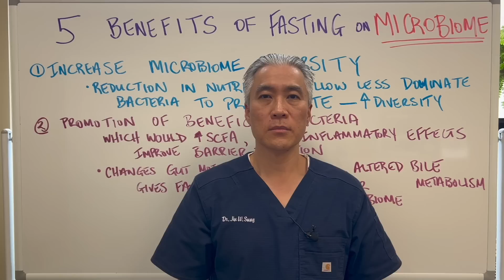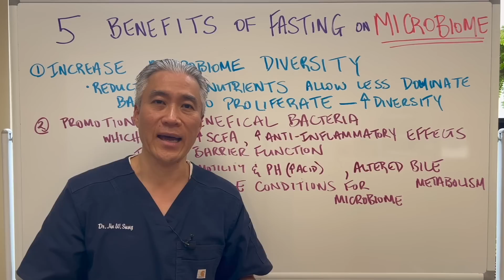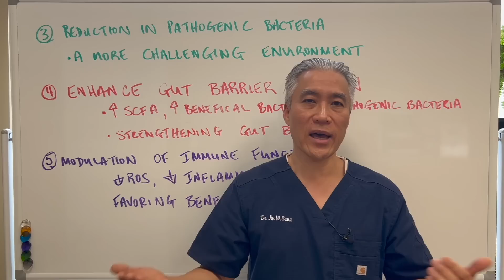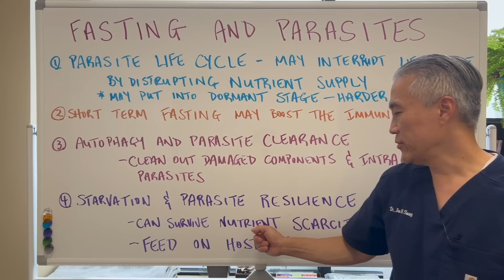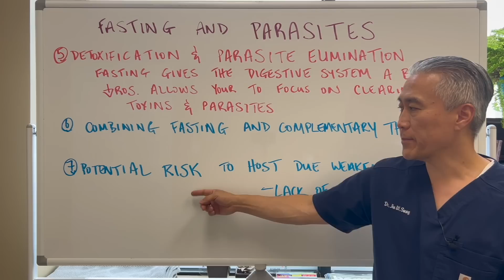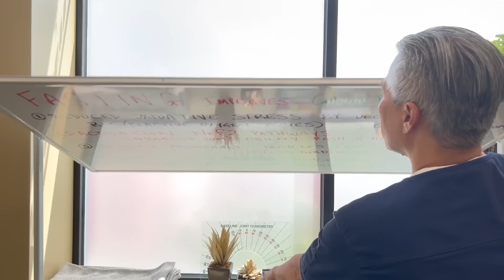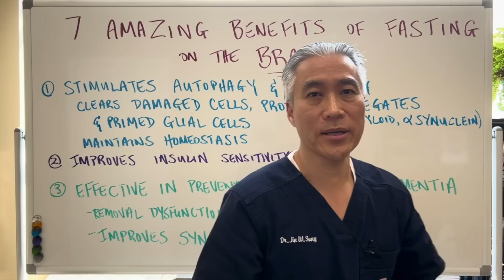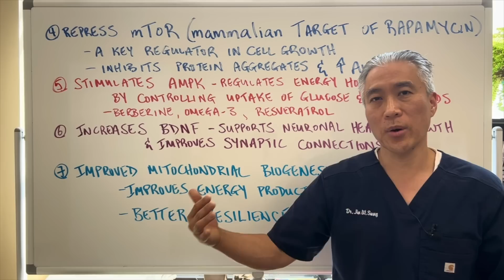Crazy Benefits of FASTING--3 Day Fast, 5 Day Fast and Intermittent Fasting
This video is for general information and educational purposes only and does NOT constitute the practice of medicine or other professional health services, including giving of a medical advice. NO doctor-patient relationship is formed.   It should not be used to self-diagnose and it is not a substitute for a medical exam, cure, treatment, diagnosis, and prescription or recommendation.  You should not make any change in your health regimen or diet before first consulting a physician. Always seek the advice of a physician or other qualified health provider with any questions you may have regarding a medical condition.